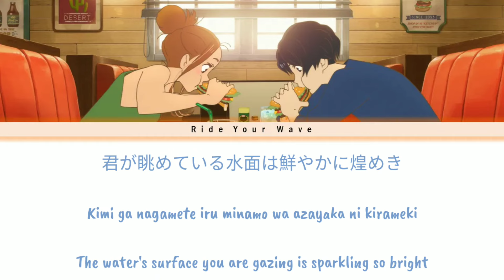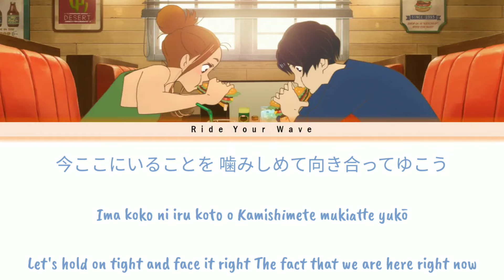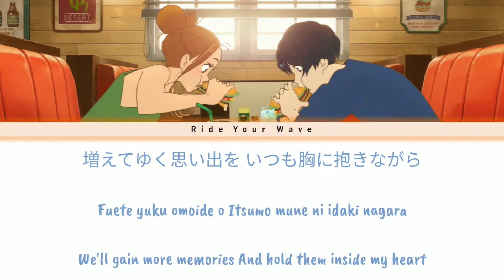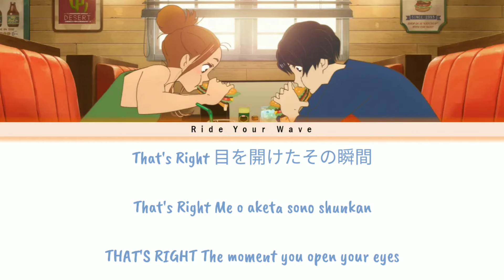Brand new story - GENERATION from EXILE TRIBE [Ride your waves] Minato and Hinako ver. (lyrics)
Anime: Ride your Wave (Movie)
Song: Brand New Story
Artist: GENERATION FROM EXILE TRIBE